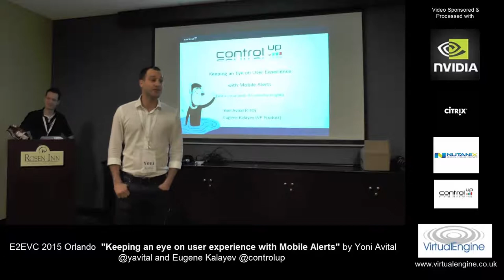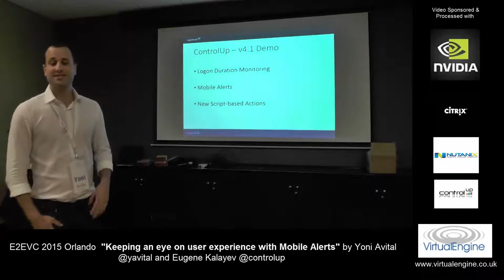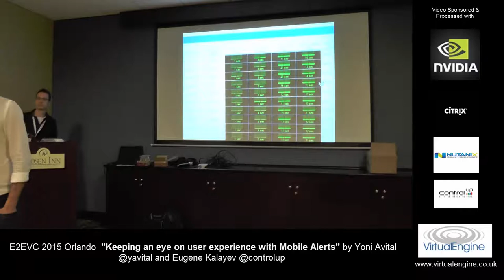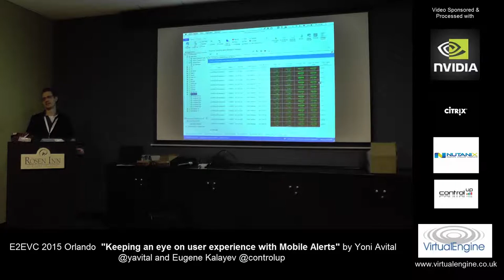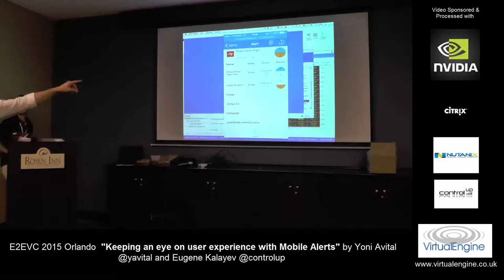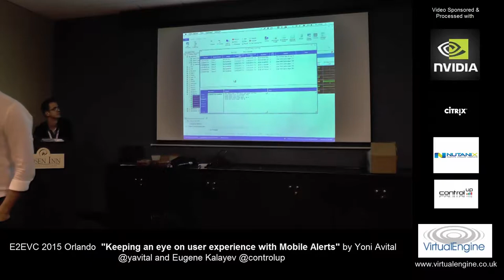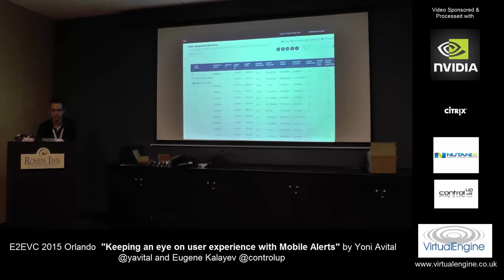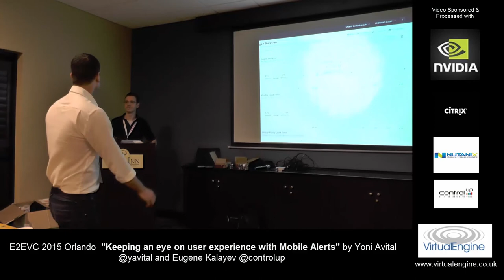Keeping an eye on User Experience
Session from E2EVC 2015 Orlando. For PowerPoint slides etc please contact the presenter @controlup directly on Twitter.